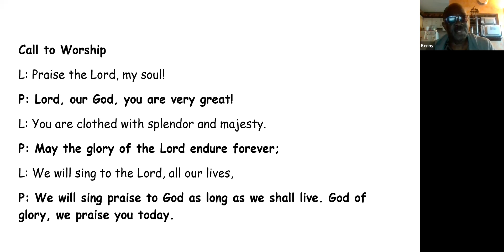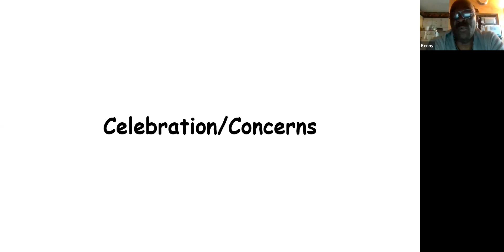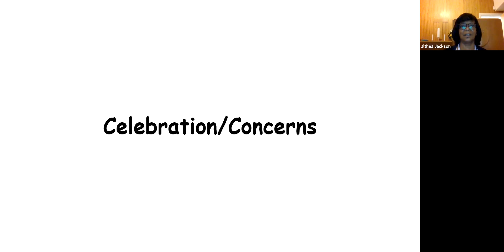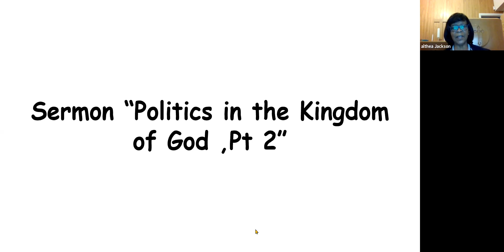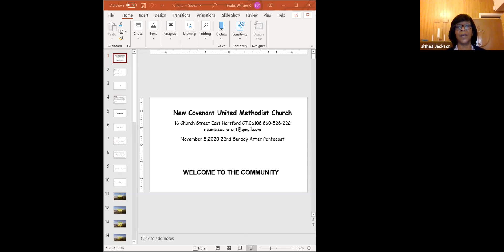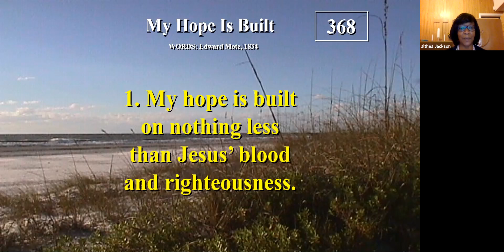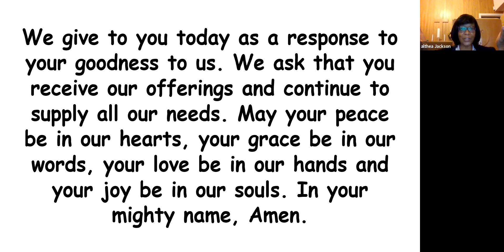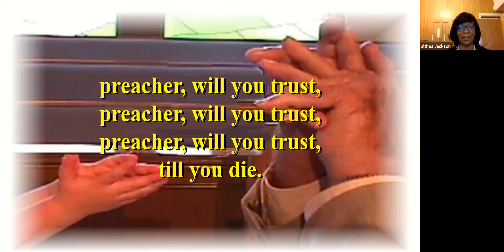NCUMC Sunday Wor_11820 1920x900